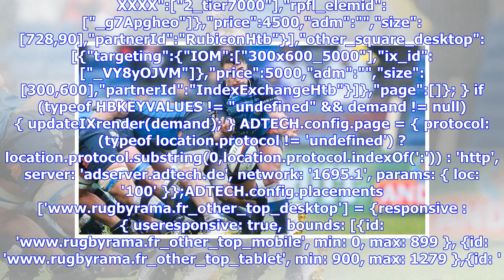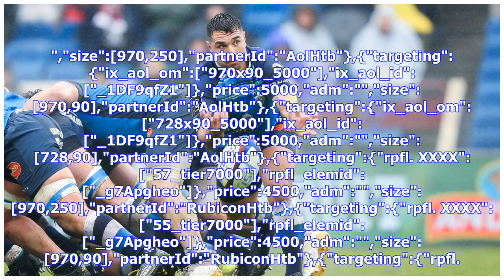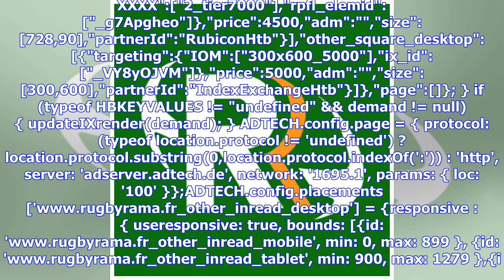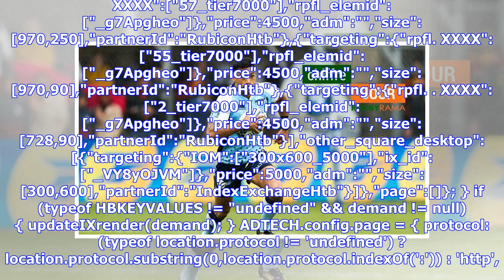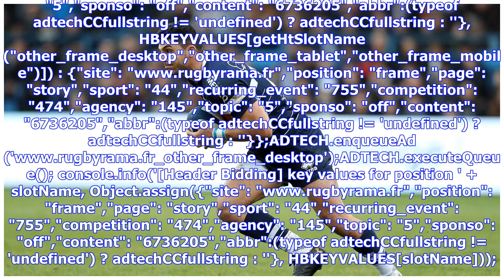Radosavljevic : "On a notre destin en main"